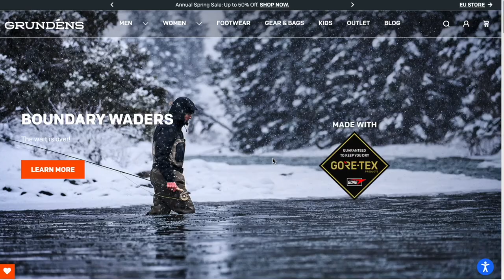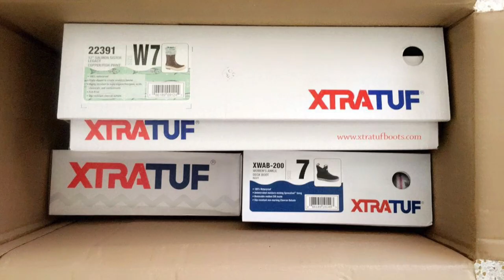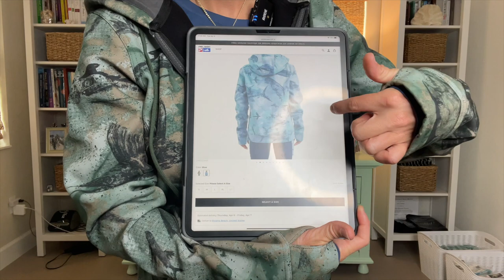The UNSPONSORED Series Ep. 01 | Pelagic Spring '23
***This video is 100% UNSPONSORED!! But what you will get is an HONEST review!***

My stats:
Height: 5'3"
Weight: 124 lb
Bust: 39" or 34D bra size
Waist: 27"
Hips: 37"

0:00 Intro
6:21 Maui Leggings (Small)
9:32 Fiji Leggings (Small)
11:13 Moana Short (0)
15:11 Vaportek Hooded Fishing Shirt (XS)
18:36 Aquatek Florida Fishing Shirt (XS)
20:50 Grander Zip Fleece Hoodie (XS)